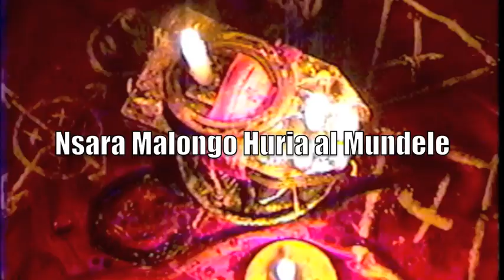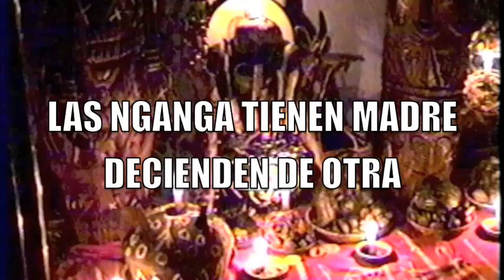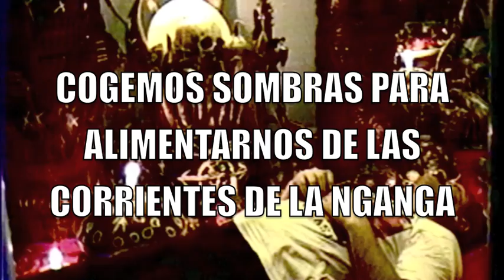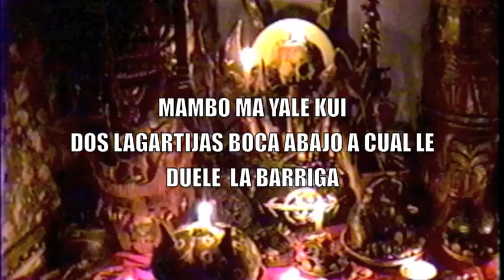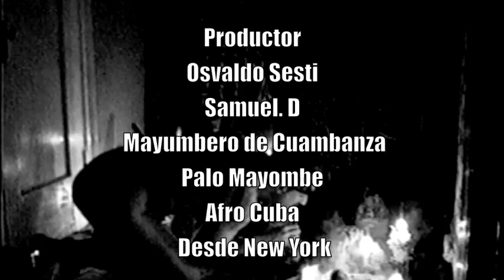BUNDANGA SAVIDURIA 121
PALO MAYOMBE AFRO CUBA SAVIDURIA EN EL PALO MAYOMBE AFRO CUBA.
  NSARA EN CUNALOMBO.EN EL MUNANZO DE TATAITA IRAKA
OSVALDO SESTI
Tataita Iraka
Osvaldo Sesti